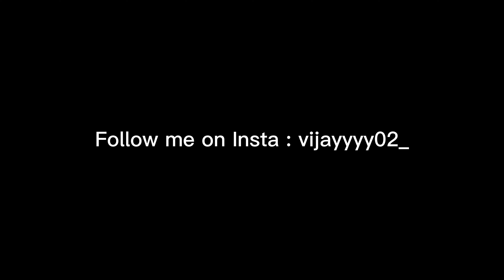TAKING DELIVERY OF ALL NEW KTM 2023 DUKE200 BS6 NEW COLOUR 🤍😍